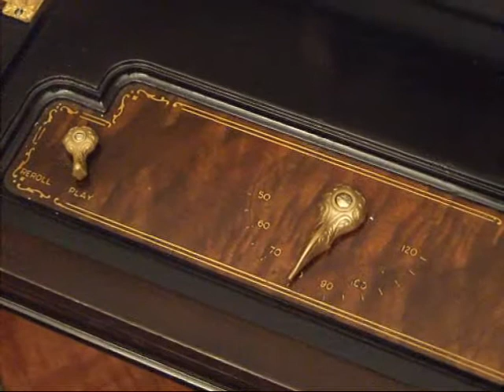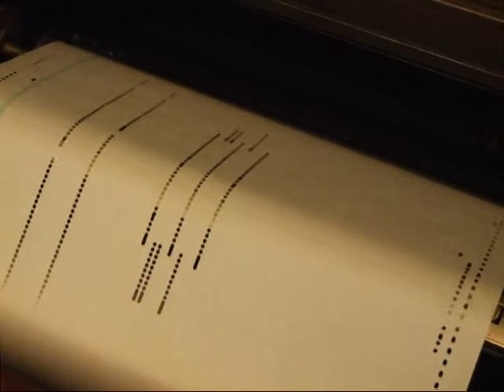Ampico Model B Reproducing Piano. Lento "Pierrot Pieces" No.1 (Scott)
This instrument is a Marshall & Wendell Baby Grand (5' 2"). It was one of six imported by Carnegie & Sons of Melbourne, Australia in 1929. The piano has had new hammers and dampers fitted at the same time the pneumatic system was fully rebuilt ten years ago. The musical work is a pretty piece composed by Scott and played by Stewart Wille, recorded in USA in October 1924.